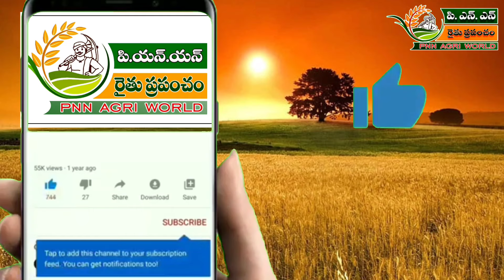05.02.24 ఈరోజు వి.కోట ఇతర 4 మార్కెట్ల టమోటా ధరలు Today Tomato Rates in V.Kota kolar and four markets